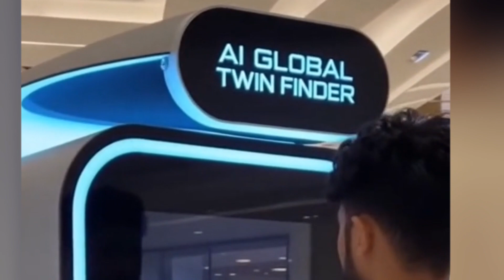This AI barber already exists in Dubai…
This AI Barber in Dubai is blowing people’s minds.
A fully–automated robot barber that can cut hair, fade, shape, and scan your head with AI precision.
Dubai is becoming the global center of future technology — and this is one of the craziest inventions so far.

In this video, you will see:
• How the AI haircut robot works
• Real examples of AI haircuts in Dubai
• Why this machine is going viral
• The future of barbershops and grooming

If you search for:
AI barber Dubai, robot barber Dubai, AI haircut machine, Dubai futuristic technology, AI robot barber,
this video will help you understand how this new system works and why everyone is talking about it.

AI haircut Dubai, AI barber robot, robotic haircut machine, Dubai AI barbershop, smart grooming machine, future haircut technology, Dubai robot salon.

AI Dubai Barber
Dubai AI Barber
AI Barber Dubai
AI Dubai Haircut
Dubai AI Haircut
AI Barber Pod
Dubai Barber Pod
AI Haircut Pod
AI Haircut Machine
AI Barber Machine
Robot Barber
Robot Barber Dubai
AI Powered Barber
AI Powered Haircut
AI Grooming
AI Grooming Tech
AI Hair Tech
AI Hair Styling
Automated Barber
Automated Haircut
Futuristic Barber
Futuristic Haircut
Future of Haircut
Future Barber
Sci Fi Haircut
Next Gen Haircut
Next Generation Barber
Contactless Haircut
Smart Barber
Smart Haircut
Dubai Tech
Dubai Future Tech
Dubai Innovation
Dubai AI Tech
Viral AI Barber
AI Barber Viral
AI Haircut Viral
Dubai Viral Tech
Tech From Dubai